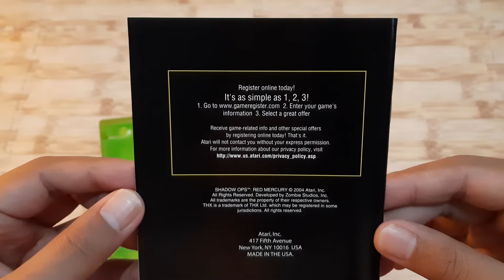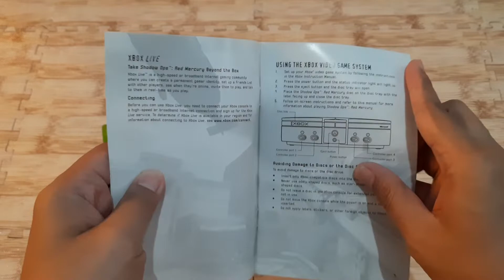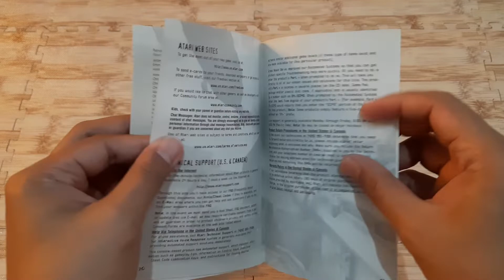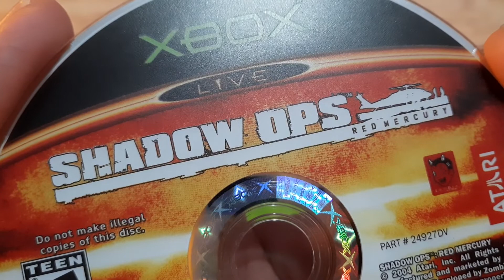Shadow Ops Red Mercury - USA - NTSC - 24927 / AC - XBOX Classic - Unboxing -- DRZ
Side Cover Number: 24927
Back Cover Number: Part # 24927/AC
Disc Number: # 24927DV